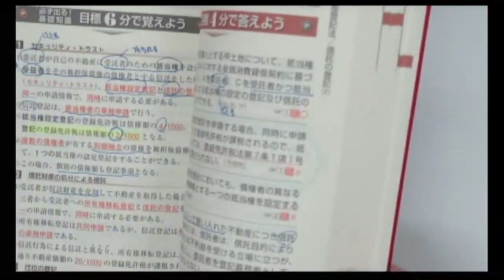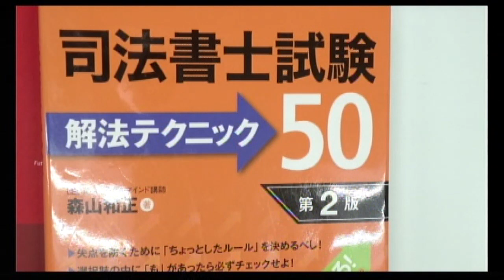【司法書士試験】苦悩をプラスに活かすために一発合格【合格者インタビュー】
令和4年度司法書士筆記試験に見事一発合格されたIさん。
Iさんが受講をしていた講座の担当をしていた森山講師がIさんの一発合格した秘訣に迫りました！

◆森山クラス　生講義を実施している渋谷駅前本校のご案内